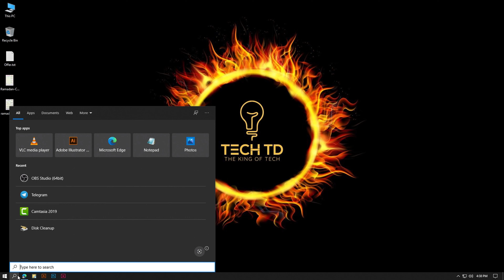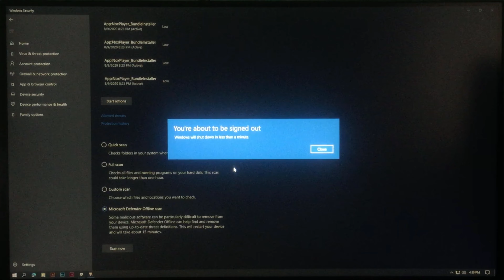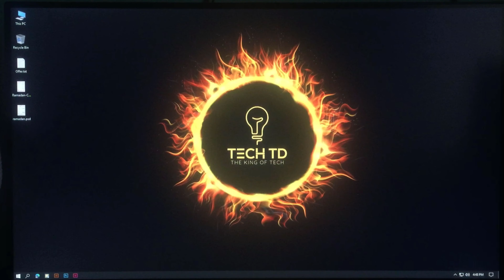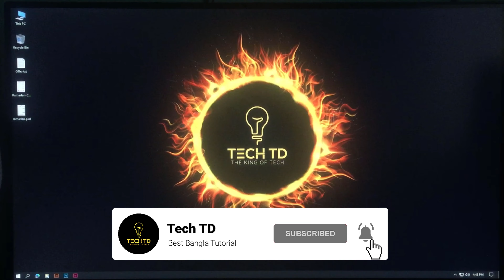How to Remove Virus and Malware using Windows Defender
এই ভিডিওতে আমরা জানতে পারবো কিভাবে windowsdefender ব্যবহার করে আমাদের কম্পিউটারে থাকা গুপ্ত virus বা malware কে কিভাবে খুব সহজেই মুছে ফেলতে পারি।